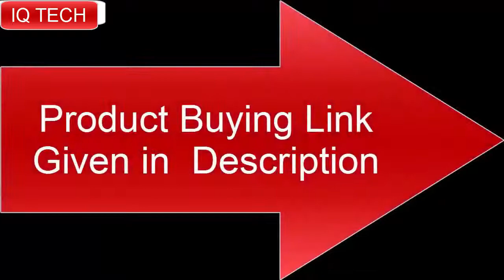TOP 7 : NEW TISSOT Watches 2020!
Amazon Product Link:

10.Tissot T-Race MotoGP 2020 Chronograph Limited Edition -
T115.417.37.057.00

US Amazon
UK Amazon
Canada Amazon
09. Tissot Tradition Powermatic 80 Open Heart -
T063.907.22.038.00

US Amazon
UK Amazon
Canada Amazon
08.Tissot T-Race MotoGP 2020 Automatic Chonograph Limited
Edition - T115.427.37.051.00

US Amazon
UK Amazon
Canada Amazon
07. Tissot Men's T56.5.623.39 Heritage White Dial Leather
Strap Watch

US Amazon
UK Amazon
Canada Amazon
06.Tissot Mens Gentleman Swiss Automatic Stainless Steel
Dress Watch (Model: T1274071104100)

US Amzon
UK Amazon
Canada Amazon
05.Tissot Men's PR 100 Powermatic 80 39mm Automatic Watch
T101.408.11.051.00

US Amazon
UK Amazon
Canada Amzon
04. Tissot Excellence 18K Gold Black Leather Brown Gradient
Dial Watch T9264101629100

US Amazon
UK Amazon
03. Tissot Lovely Square Quartz Diamond Black Dial Ladies
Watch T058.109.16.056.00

US Amazon
UK Amazon
Cananda Amazon
02. Tissot T-Touch Expert Solar II Swiss Edition Men's
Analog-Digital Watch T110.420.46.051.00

US Amazon
UK Amazon
Canada Amazon
01.Tissot Men's Chrono XL - T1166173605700 Silver/Beige One
Size

US Amazon
UK Amazon
Canada Amazon

1-Create Amazon Business Account
2- Give the Gift of Amazon Prime
3- Join Audible Gift Memberships
1- JOIN Amazon Business ACCOUNT
2- JOIN Amazon Wedding List
3- JOIN Amazon Prime Student
tag=ucqudctahk0ri-21